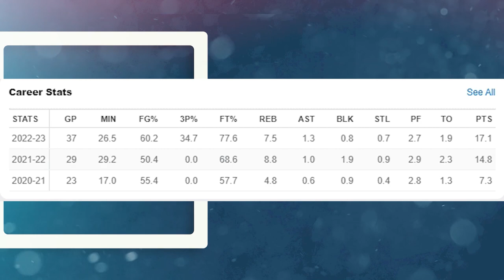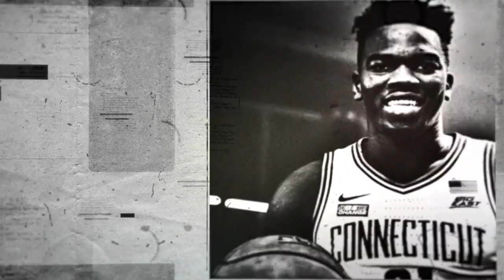রোজা রেখে ত্রিশ মিনিট খেলে চ্যাম্পিয়ন হয়েছে এই বাসকেট খেলোয়ার Adama Sanogo